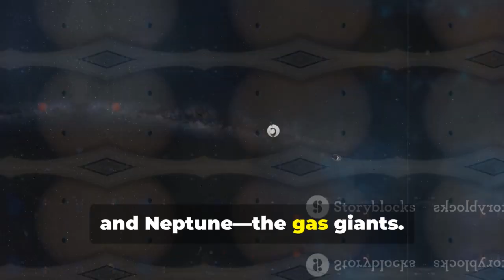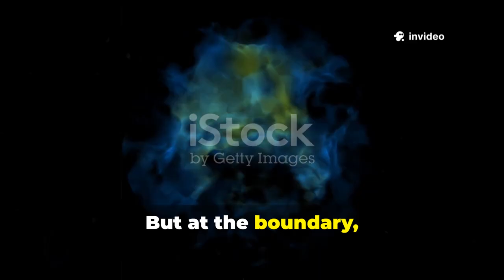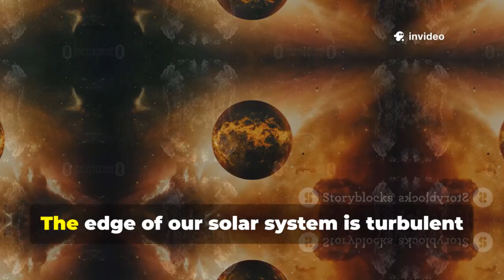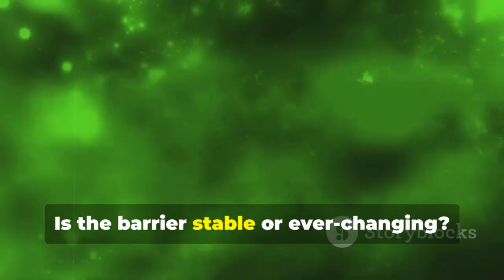Voyager 2 CONFIRMS what WE ALL FOUND in Deep Space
Voyager 2, the legendary spacecraft launched in 1977, has once again stunned scientists by confirming long-theorized phenomena beyond our solar system. After traveling over 12 billion miles, it entered interstellar space and sent back data that challenges previous understandings of the space environment. The craft detected consistent cosmic ray patterns and unexpected plasma waves, confirming predictions made decades ago by astrophysicists.

Surprisingly, Voyager 2 encountered a boundary region far more turbulent than anticipated, revealing the dynamic nature of the heliopause—the edge where solar wind meets interstellar space. This discovery supports theories that space beyond our solar system isn’t a quiet void but a vibrant, ever-changing frontier. The spacecraft’s instruments, although outdated by modern standards, continue to function with remarkable accuracy.

These findings align closely with data collected by Voyager 1, reinforcing the idea that certain universal forces behave consistently across different directions of exit from our solar system. Scientists now believe that interstellar space may hold clues to phenomena like dark matter distribution, cosmic radiation pathways, and the galactic magnetic field structure. Voyager 2’s journey has thus become a crucial piece in the cosmic puzzle.

The confirmation of these deep-space phenomena not only validates years of research but also renews interest in exploring beyond our solar system. With both Voyagers still transmitting, we are witnessing a rare, decades-long mission offering real-time data from the frontier of human exploration. It's a testament to human ingenuity—and a powerful reminder of how much more there is to uncover in the vast darkness beyond.